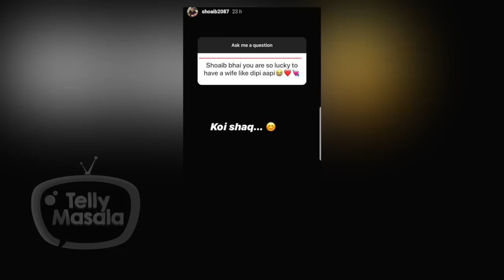Shoaib Ibrahim IMPRESSED With Dipika Kakar's Cooking Skills, Feels BLESSED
Shoaib Ibrahim and Dipika Kakar are among those who seems to enjoy their lockdown time with Ramzan on mind with fun activities, watch the video to know more.